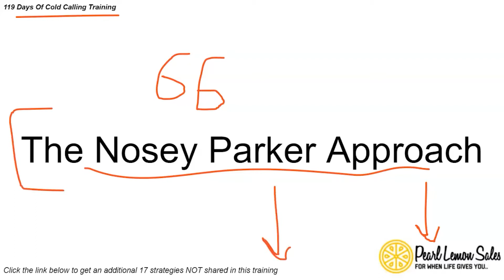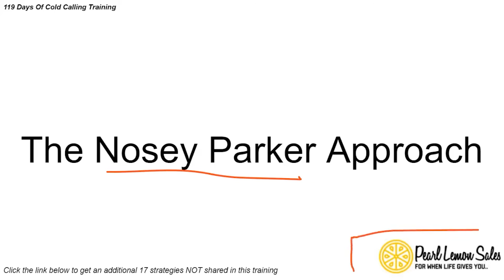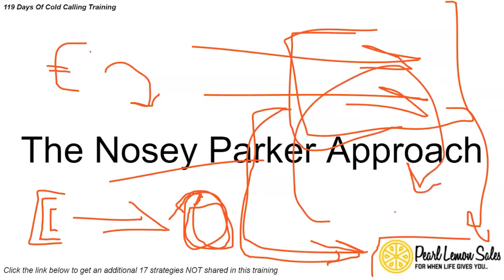The Nosey Parker Approach | Cold Calling Training 2022 | Day 66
📱Get Your 17 Additional “Never Talked About” Cold Calling Strategies NOW 📱

Hey guys! Deepak Shukla here Founder of Pearl Lemon Sales. Welcome to 119 days of Cold Calling Training. In this video, I will be talking about the "Nosey Parker Approach".

Looking or need help with Sales training? Pearl Lemon Sales provides sales training for any sales professional at any level of experience. Our sales training programs cover everything from soliciting and prospect management to understanding the customer, virtual selling, negotiating, account development, and sales management.

m_campaign=Sales+Training&utm_id=Pearl+Lemon+Sales+Training

The best cold callers take this a step further though. They do a little research on the prospects that they are calling and already have ideas in mind to tap into the common ground once the conversation begins. And this even comes along with another benefit; it adds to the credibility of the caller, helping differentiate them from a spam caller that many people are likely to hang upon.

Live Cold Calling - Live Cold Calling